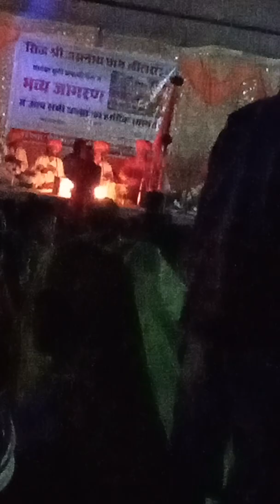लीलसर धाम में गुरु जसनाथ जी महाराज की आरती करते हुए सिद्ध महाराज एवं पधारे सभी पुजारी@बाड़मेर वाले &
मेहक फ्री मोड नाथ जी महाराज द्वारा लीलसर धाम जसनाथ जी महाराज की आरती एवं भजन संध्या का आनंद लेते हुए भक्तों एवं पैदल यात्रा पर आए हुए यात्री

@बाड़मेरआळेछोरे

@raksa ki rasoe

@घरेलूउपचारऔरसुखीजीवन

@एटूजेडगेमिंग

यू@mahadevkechamatkar6193

के@वटवालापीर

सिद्धू द्वारा भजन प्रस्तुति देते हुए लीलसर धाम बाड़मेर में

जसनाथ जी महाराज की बहुत बढ़िया आरती की गई भज नो के साथ आनंद लेते हुए भक्त गण एवं सिद्ध महापुरुषों द्वारा संचालित कियागया

asha choudhary

@घूमmarvsdi

@कमलाchoudhary

@आशाchoudhary

सिद्ध महापुरुषों द्वारा भजन संध्या में आनंद लेते हुए भक्तों एवं पैदल चलकर आने वाले यात्री को जसनाथ जी महाराज से निवेदन है कि गायों (बेलो) जल्द से जल्द स्वस्थ करने की कृपा करें भगवान शिव से हाथ जोड़कर निवेदन है सब की विनती सुनो भगवान

वा

@गल्याङएफएमऋदमरोधीघर

@घरेलूउपचारऔरसुखीजीवन

@जीजीऔरजुगली

@घरेलूउपचारऔरसुखीजीवन

@गल्याङएफएमऋदमरोधीघर

लीलसर धाम बाड़मेर जसनाथ जी महाराज की आरती करते हुए सिद्ध श्री मोड़ना जी महाराज एवं सिद्ध महापुरूष है

@गल्याङएफएमऋदमरोधीघर

के@Tarasingh_Dodave

ए@rpstudionebuha

वा@teachinggyan-7457

@एफ खोया योद्धा☄️🏹

@राणा_म्यूजिक_बिठनोक

@येडेश्वरीआईसाहेबम्युझिक

एक्स@RajaBhaiyaYouthBrigadeNews

@घरेलूउपचारऔरसुखीजीवन

के@60MinutesAU

@एलीखिलौने

@रागिनीएचडीकैसेटचैनल